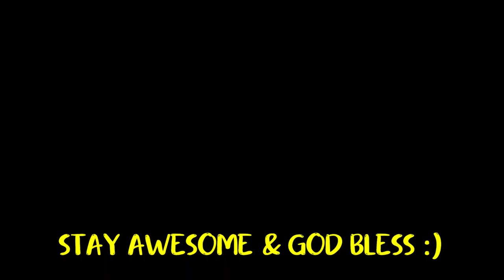Making Two Shiny++ Blaze Crossbow EXOTIC weapons | New Necklace Event | WFS | Roblox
🌿🌿🌿🌿🌿 Music 🌿🌿🌿🌿🌿